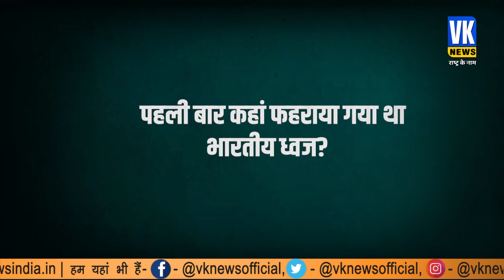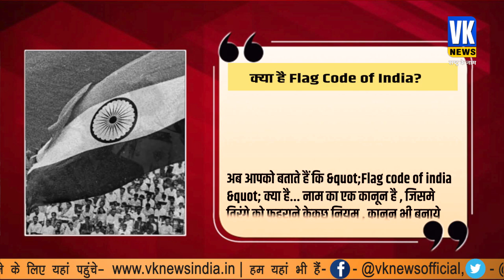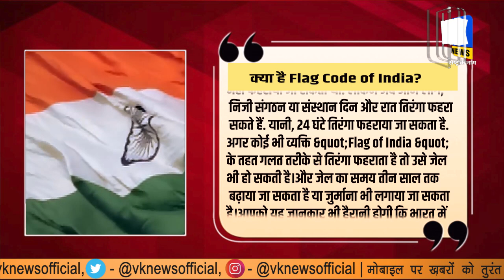क्या होता है शहीदों के शव से उतरे और फटे तिरंगे का, जानिए सब कुछ।